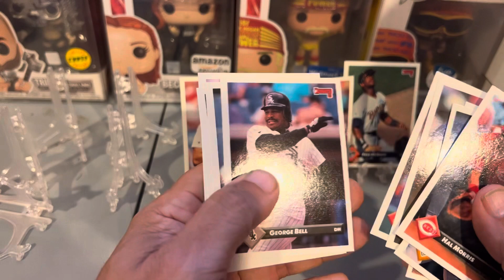93 Donruss Baseball Pack Opening